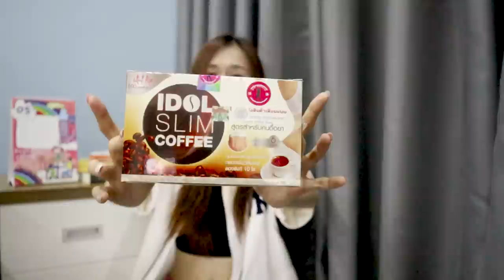Muốn gây sự chú ý với họ, ĐỪNG THEO ĐUỔI mà hãy làm những điều này| Trần Minh Phương Thảo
Các bạn quan tâm cải thiện ngoại hình, giảm cân có thể kết nối với mình qua: Instagram: "phuongthao.zoe"

🎁 Bank: Trần Minh Phương Thảo - 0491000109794 - Vietcombank